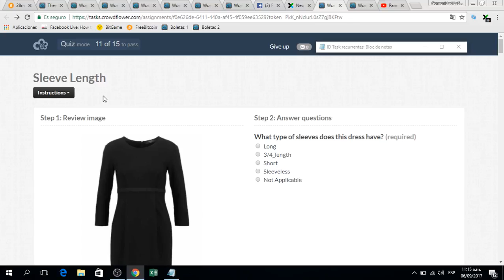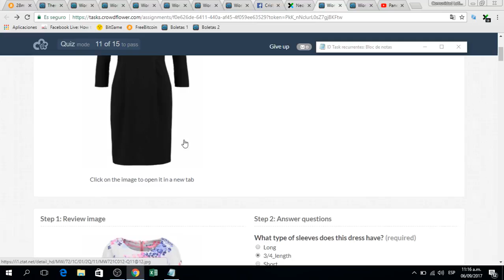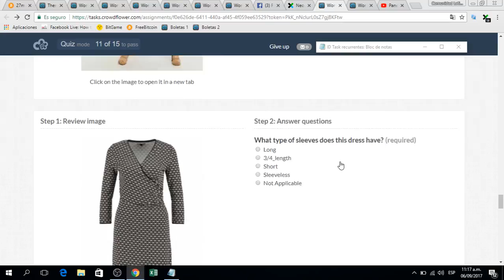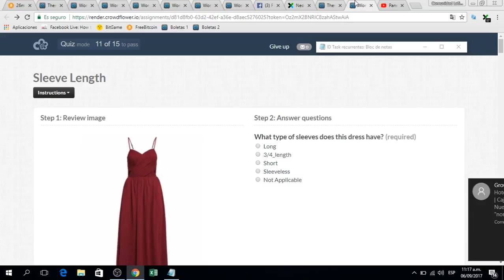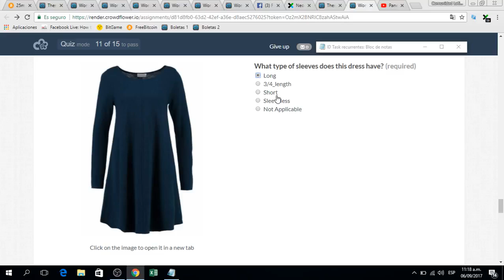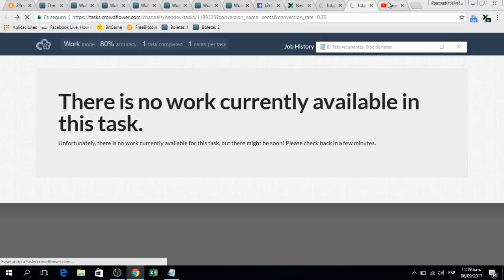Sleeve Length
NIVEL 3. PARA NIVEL 0 crowdflower
ESTOS VIDEOS SON HECHOS PARA LA AYUDA A TODOS LAS PERSONAS QUE ESTE TRABAJANDO EN LA COMUNIDAD CROWDFLOWER.